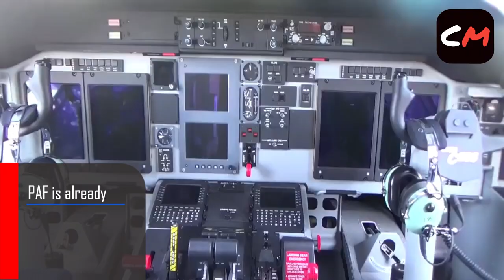DBM RELEASES SARO's FOR MEDIUM LIFT AIRCRAFT ACQUISITION PROJECT FOR THE PHILIPPINE AIR FORCE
The Department of Budget and Management (DBM) has approved and released a Special Allotment Release Order (SARO) in connection with the Medium Lift Aircraft Acquisition Project (Phase 2) for the Philippine Air Force (PAF) under Horizon 2 of the current Armed Forces of the Philippines (AFP) Modernization Program.

The said SARO amounts to PHP264,430,500.00, “to cover the funding requirements for the fifteen percent (15%) Advance Payment of the Medium Lift Aircraft Acquisition Project for the Philippine Air Force under the Revised Armed Forces of the Philippines Modernization Program,” DBM said.

CREDITS AND RESPECT TO THE SOURCES:
FULL ARTICLE: